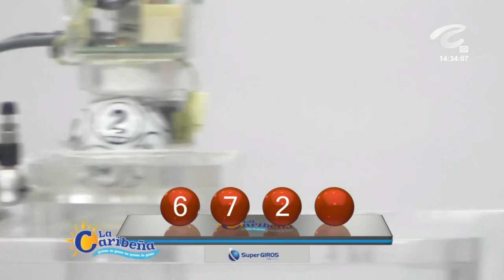Resultado CARIBEÑA DÍA del sábado 16 de octubre de 2021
Hola buenas tardes, te presentamos los resultados de las loterías y chances en Colombia, vamos con el Resultados del Chance Caribeña día del sábado 16 de octubre de 2021.